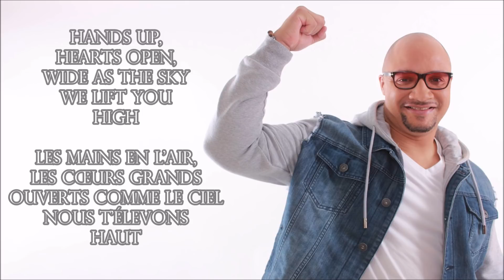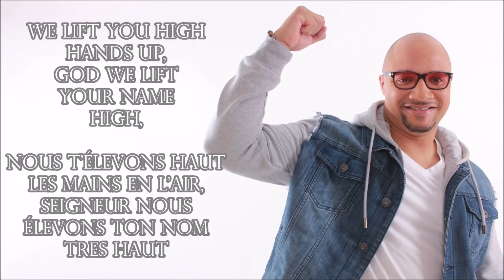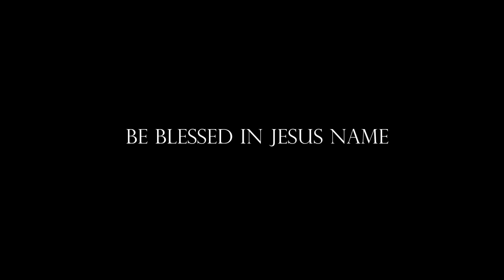WIDE AS THE SKY ROD LUMPKIN II By EydelyWorshipLivingGodChannel